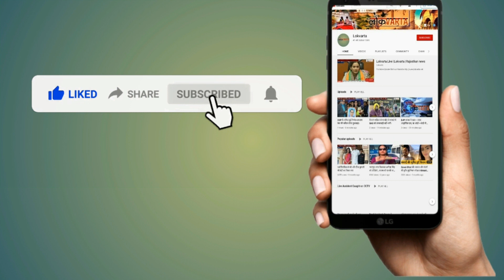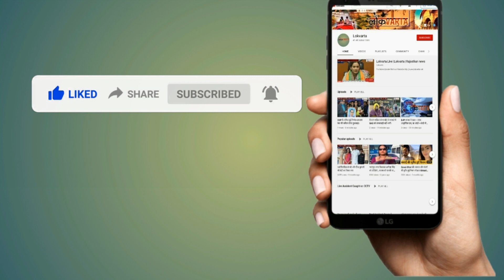MLA अमीन कागजी की नाराजगी के सामने झुके चिकित्सा मंत्री परसादी लाल।